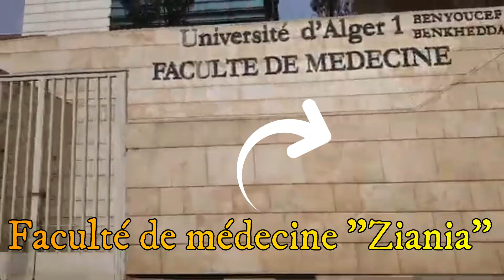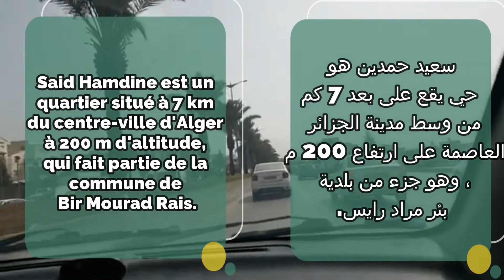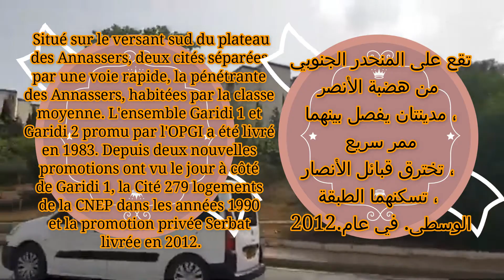بن عكنون اتجاه ڨريدي (القبة) / Ben Aknoun direction cité Garidi (Kouba) / VLOG ALGER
Un petit tour en voiture toujours à Alger, de Ben Aknoun en passant par Said Hamdine direction Garidi. Bonne balade.

جولة قصيرة بالسيارة في الجزائر العاصمة من بن عكنون عبر سعيد حمدين باتجاه ڨريدي. أتمنى لك نزهة جيدة.